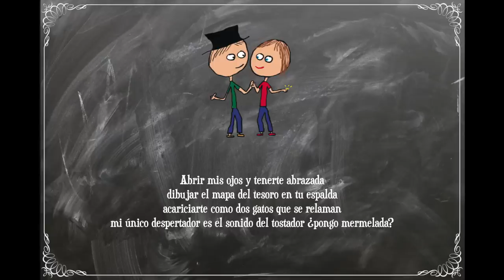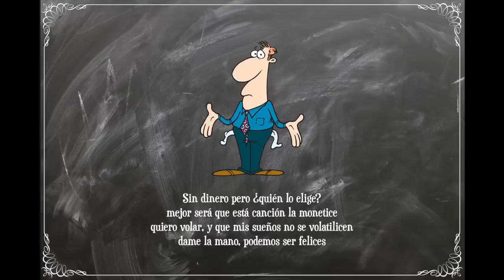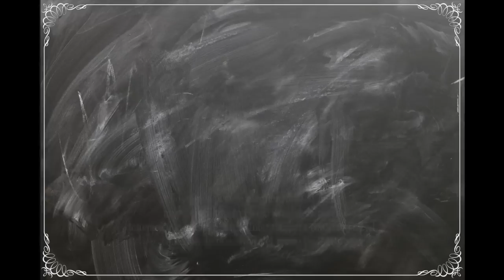PlaF - AMOR|DAZADO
Qué guapa era.
Colmena Estudios.

DISEÑO MINIATURA: @CriticalVetusto

LETRA:
Abrir mis ojos y tenerte abrazada

dibujar el mapa del tesoro en tu espalda

acariciarte como dos gatos que se relaman

mi único despertador es el sonido del tostador ¿pongo mermelada?

Soy buen servidor, el desayuno lo llevo a tu cama

quiero reconciliación da igual si no estás enfadada

aún es muy temprano, quédate acostada

y así paso la mañana, soy un lobo que dejó atrás su manada
Un rallo de sol entra por la persiana

todo es bonito, me quito las legañas

deja la tele apagada que hoy presento tu programa

ganadora te proclamas, la bella durmiente es destronada

Un cuento de hadas que se ha hecho real

la palabra del señor nos dice procrear

me pongo el cinturón y le doy marcha atrás

visita del doctor, seréis uno más

Vaya, tendré que currar pa’ pagar la papilla

también que casarme, el penalti lo ha lanzado Villa

no hay dinero pa’ un anillo, uso una rosquilla

como Homer con Marge, seré Padre de familia

Sin dinero pero ¿quién lo elige?

mejor será que está canción la monetice

quiero volar, y que mis sueños no se volatilicen

dame la mano, podemos ser felices

Mi casa no está lejos si te vienes conmigo

porque mi casa eres tú, dime ¿dónde vivo?

las noches no son frías si te duermes conmigo

porque eres calefacción y yo pago el recibo

Mi vida ¿qué tal llevas tu embarazo?

lo digo más que nada porque no hay dinero… búscate un trabajo

tus suegros me caen bien, dicen que soy muy majo

pero no quiero vivir con ellos, necesito espacio

Buscamos piso de alquiler, 300 al mes

muy baratillo pero con grietas en la pared

tenemos que ahorrar con el internet, pues contrato jazztel

conexión de mierda veo el porno en 240p

¡Que jarto! ocho mesino ya se anuncia el parto

el mejor momento de mi vida, sale al padre por eso es tan guapo

y me fijo, (llanto de bebé)

viviré de mis padres hasta poder vivir de mi hijo

Mientras lo meten en la incubadora

pienso en mi historia, más bonita que el Diario de Noa

pasan los días, se acerca la boda

cariño has adelgazao ya cabes en el vestido de novia